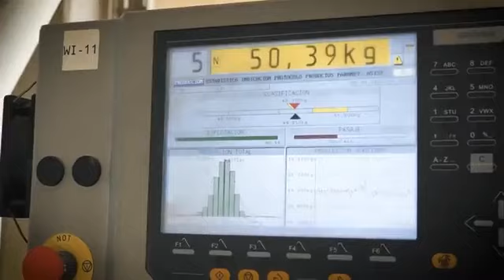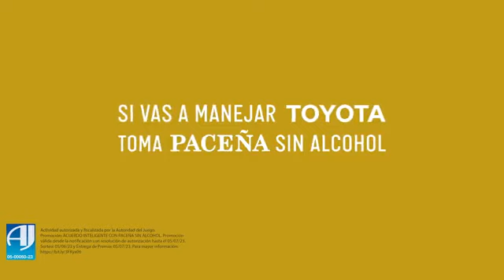El crimen de Rosa, hermana de un diputado, y la lista de feminicidios en 2023.